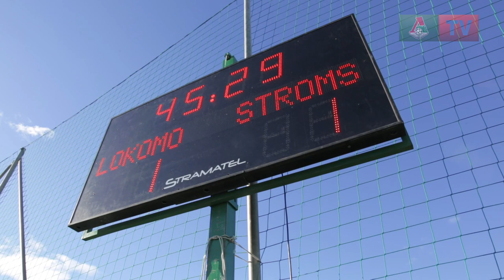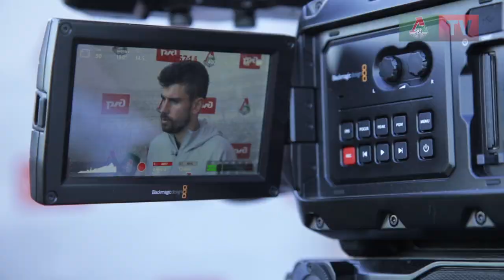LokoLive с матча «Локомотив» – «Стремсгодсет»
Аналитика от Юрия Батуренко, предматчевая игра в квадрат, работа тренерского штаба и фотографа во время матча, реакция скамейки на моменты и многое другое – в бэкстейдж рубрике LokoLive с матча «Локомотив» – «Стремсгодсет на РЖДтренировочныесборы.